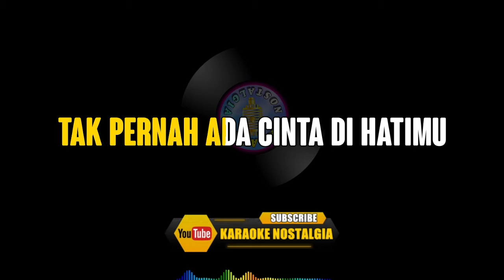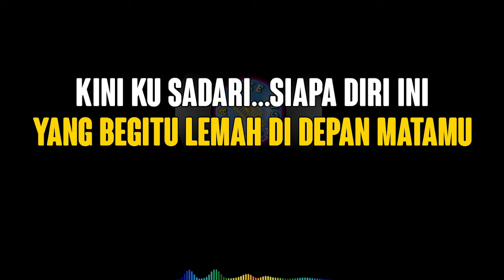HANYA KAU DIHATIKU - Deddy Dores [ KARAOKE NOSTALGIA ] Nada Pria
Selamat Datang Di Channel Karaoke Nostalgia :
Semoga Kita Dalam Keadaan Sehat.
Salam Karaoke Nostalgia.

Artis : Deddy Dores
Titel : HANYA KAU DIHATIKU
Gear :
Keyboard : Yamaha PSR-910
Video        : HP Samsung Galaxi A515F
Video Editing : Sony Vegas Pro,Filmora 09

Karaoke Nostalgia
KaraokeNostalgia